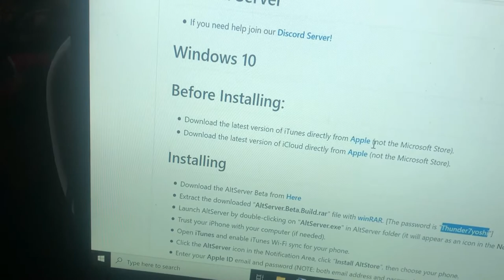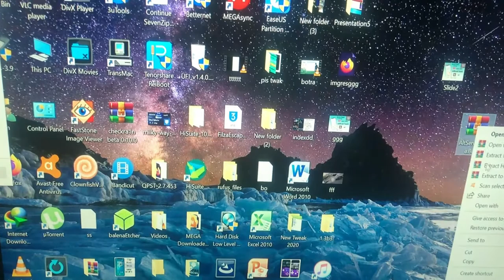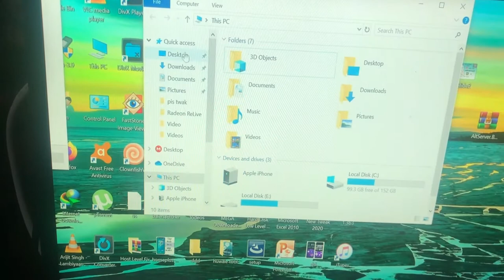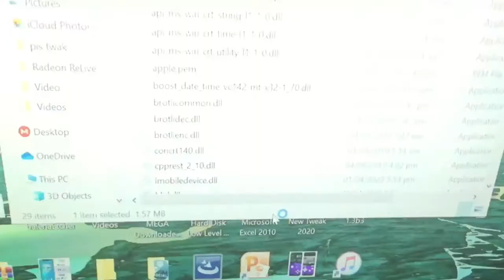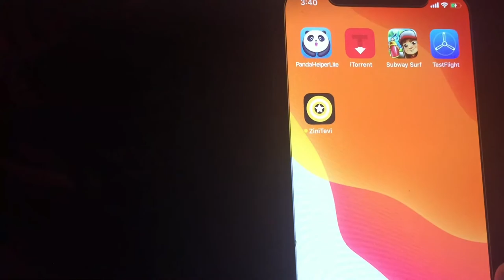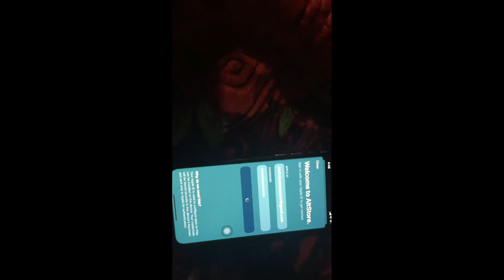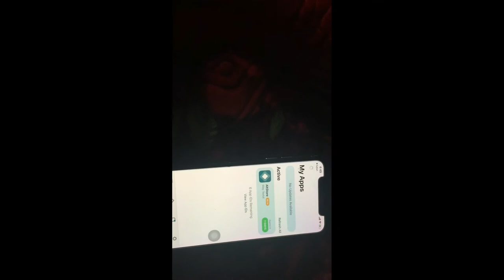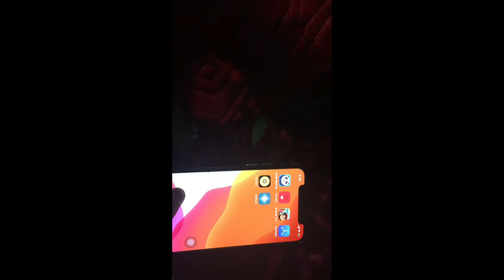NEW Sign Install Tweaked Apps iOS 13.4.1 / 12 NO Jailbreak NO Revoke iPhone New 2020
NEW Sign Install Tweaked Apps iOS 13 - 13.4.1 / 12 NO Jailbreak NO Revoke iPhone